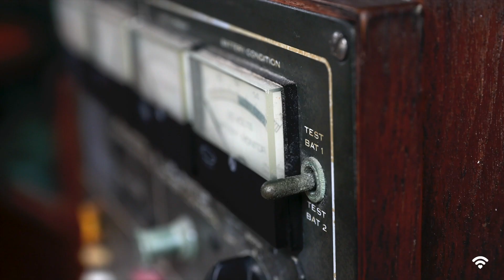Adventure Heals (Pt. 1)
The ocean is vast & unpredictable, which makes it a little scary. Conquering an ocean activity can make you feel like you can do anything.

Cancer survivors have gone through incredibly vast, unpredictable journeys, perhaps feeling they had no control. The We Are Ocean program gives folks a chance to take control of their post-cancer journey, so they're not just survivors but thrivers! 💙🌊

Lightbeam TV

We tell stories that celebrate the power of doing good.